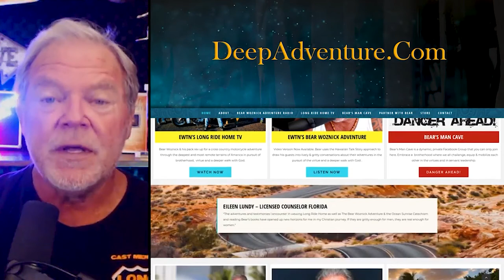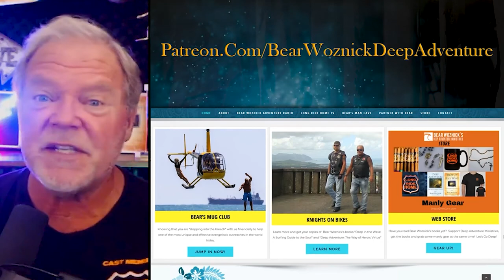BWA 464 CLIPS